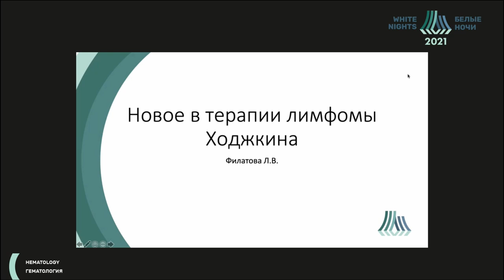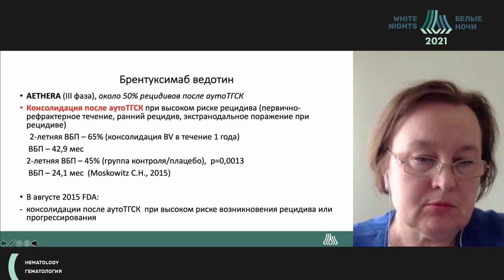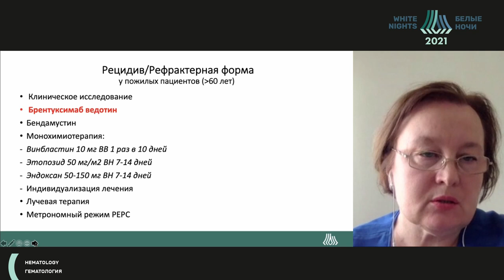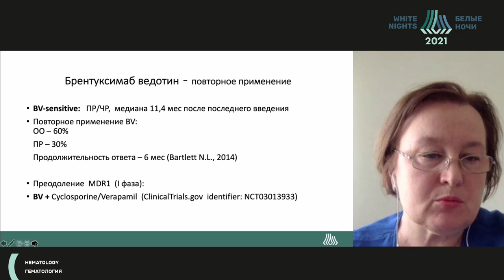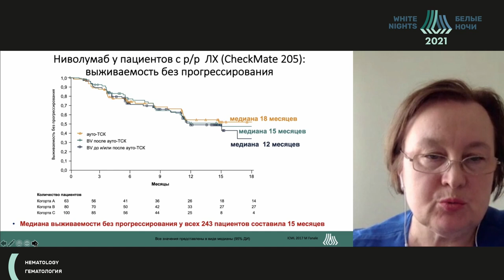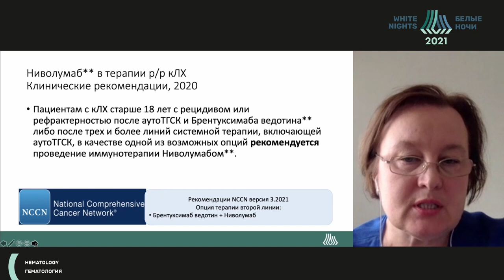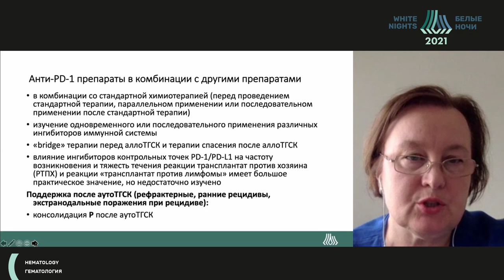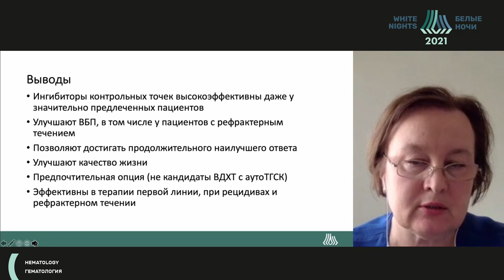Новое в терапии лимфомы Ходжкина (Филатова Л.В.)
Филатова Лариса Валентиновна - врач-онколог отделения гематологии и химиотерапии с палатой реанимации и интенсивной терапией, ведущий научный сотрудник научного отдела инновационных методов терапевтической онкологии и реабилитации ФГБУ «НМИЦ онкологии им. Н.Н. Петрова» Минздрава России, д.м.н., доцент, Санкт-Петербург